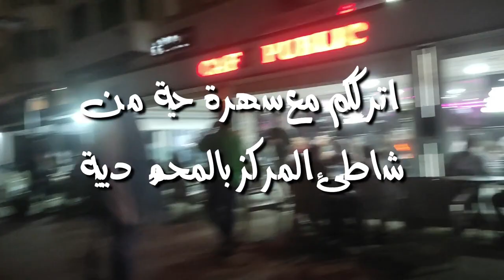سهرة حية من شاطئ المركز بمدينة المحمدية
سهرة حية من شاطئ المركز بمدينة المحمدية#شاطئ_المركز_المحمدية
قناة mzairi jawalتقوم بجولات بالاسواق المغربية الاسبوعية2023  وجولات اخرى في شوارع واحياء المملكة ؛وفلوغات متنوعة كل شيء في خاطر الجالية المغربية المقيمة بالخارج
Chaîne de vlogging , voyages, divertissement, chaîne de voyageurs,  chaîne communautaire marocaine vivant à l'étranger
جولة بالاسواق المغربية الاسبوعية2023 في المغرب اليوم مع اسعار الاجهزة المستعملة
جولات بالاسواق المغربية سوق اللويزية ،سوق السبت، سوق الاحد ،سوق الاربعاء سوق الخميس ،كل ماهو جديد
 ومستعمل  تجدوه في هذه الاسواق اجهزة اليكترونية، اثاث، زرابي، طلامط، اواني الاينوكس، وجولات اخرى في شوارع واحياء المملكة ؛وفلوغات متنوعة كل شيء في خاطر الجالية المغربية المقيمة بالخارج
Visites des marchés marocains, le marché de la Louisia, le marché du samedi, le marché du dimanche, le marché du mercredi, le marché du jeudi, tout ce qui est neuf et d'occasion vous trouverez dans ces marchés appareils électroniques, meubles, tapis, carrelages, ustensiles inox, et autres visites dans les rues et quartiers du Royaume ; communauté marocaine résidant à l'étranger
la chaine de vlog,
 الجولات,التجول بالاحياmohammedia,Reportage meilleur et grand marché de la louisia
vlog channel
Vlogger  Mzairi_Tarik ,
 لدعم القناة فضلا وليس امرا :